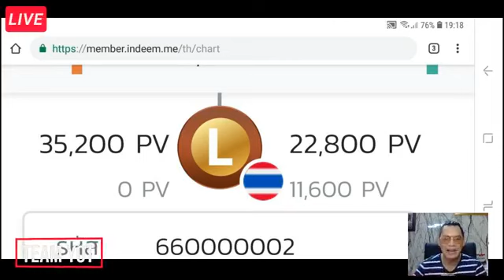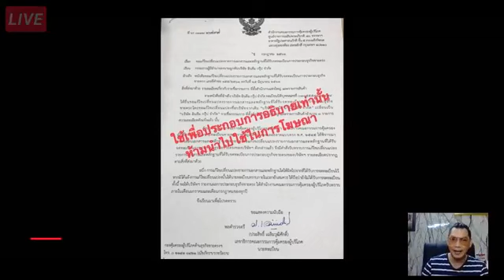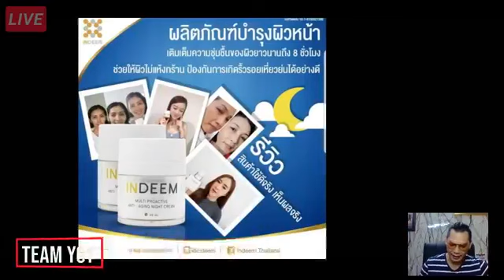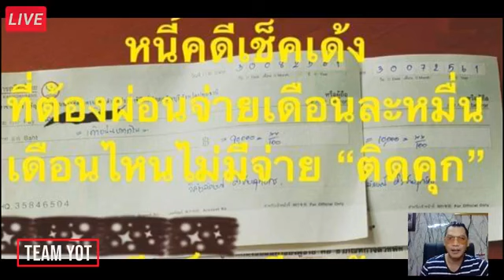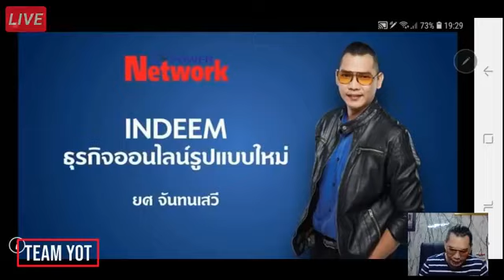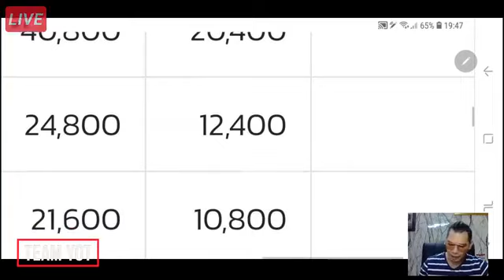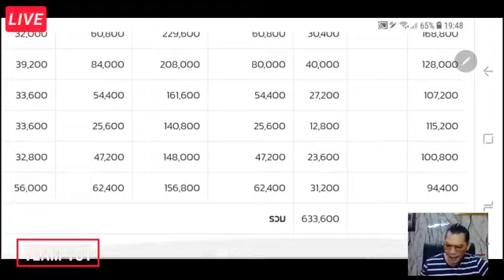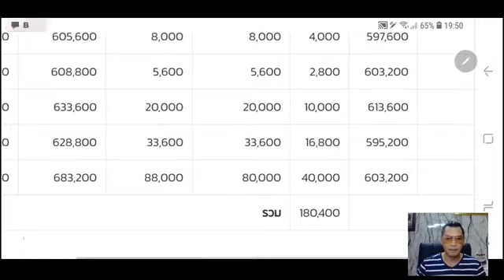ไลฟ์สด 21/12/61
ไลฟ์สด Teamyot…ตอน: อาชีพในปัจจุบันมันพัฒนาไวมากกกกก

ถ้ามัวแต่เอาความรู้ในสมัยก่อนมากำหนดอาชีพ…เตรียมตัว”จน”ได้เลย

วันนี้จะมาบอกอาชีพใหม่แจ่มๆ ที่จะทำให้ทันโลก และร่ำรวยได้ในยุคนี้นะจ๊ะ

สอบถามได้นะคะ ข้อมูลเพิ่มดูในเพจได้ค่ะ